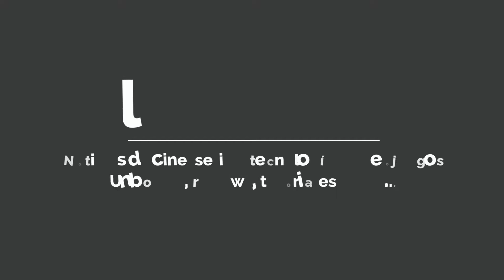TOP 5 - LOS 5 Lugares a los que NO PUEDES entrar!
En este video hablaremos de LOS 5 Lugares a los que NO PUEDES entrar, ya sea por que son peligrosos o por que simplemente NO TE DEJARÁN! xD...

Cada semana les compartimos las 5 Noticias más destacadas de la semana referente a la Tecnología, el Cine, las Series y los Videojuegos, también subimos videos de TOPS, Gameplays de Videojuegos, Tutoriales, Reviews y mucho más, SUSCRÍBETE Y SE PARTE DE NUESTRA COMUNIDAD!

LIVERARTE "Vive el Arte de Vivir" se compone por:

►JORGE EL CHILENO "CHOCOLATE SEXUAL" (Standupero, Escritor, Comediante, Amante del Cine y las Series)
►LUIS GUERRERO (Diseñador Gráfico, Fan de la Tecnología, Guapo)
►BENJI "NINI GAMER" VALENCIA (Nini, VideoGamer, Traumado con los Videojuegos)
►LUPITA (Secretaria, ama de llaves)
►Y BENITO (La mascota).